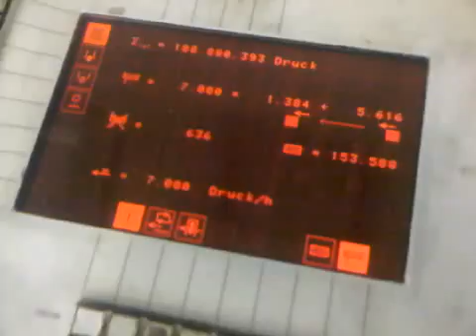Heidelberg Speedmaster 102SP+L